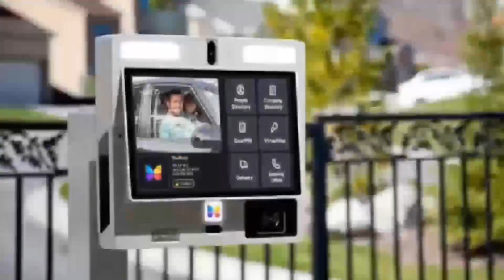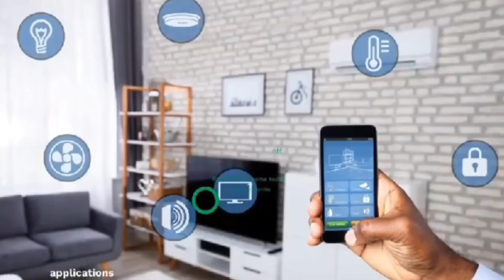camera capturèd a wìtch at twefo praso 🤔, how true can it be